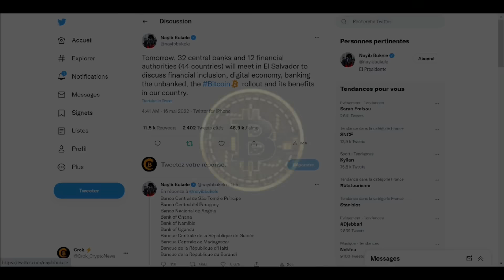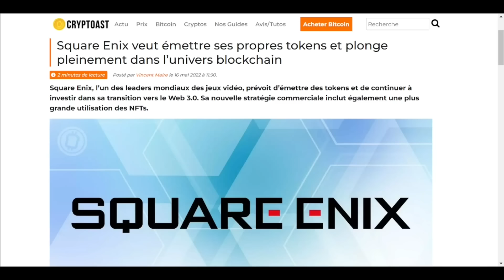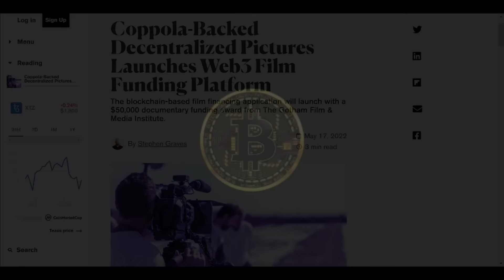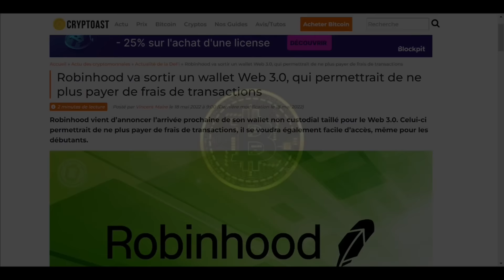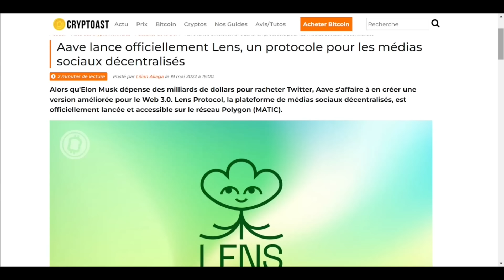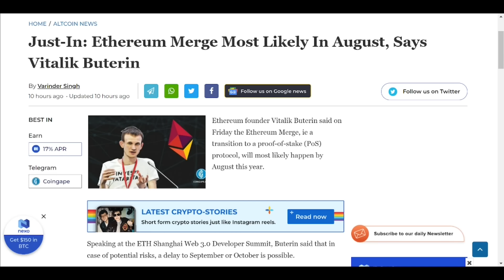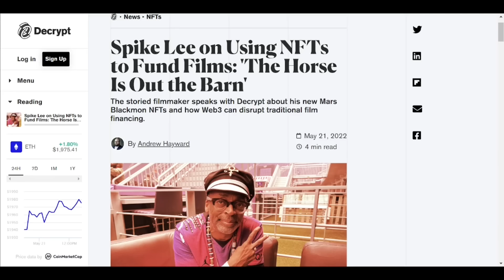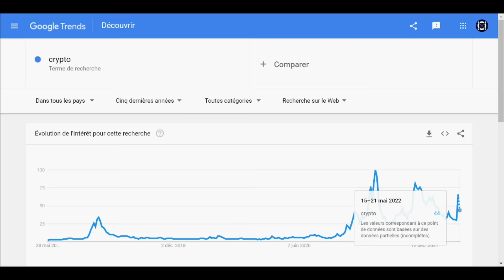Récap' Crypto du 16 au 22 mai 2022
0:00 Intro
1:05 Salvador : Sommet Bitcoin avec 44 pays
1:58 Portugal change sa politique crypto
2:50 Fondation Luna dévoile l'état de ses réserves (c'est pas bon...)
3:58 Grayscale lance un ETF crypto en Europe
4:35 Square Enix continue son exploration du web 3
5:25 Cloudflare teste le staking d'ETH
6:18 Spotify teste les NFT
7:08 Une plateforme de financement de film décentralisé
8:07 Chine : Prohibition du minage est un échec
9:10 La communauté ne veut pas du fork de Terra
10:03 LimeWire X Universal Music Group
11:00 Robinhood lance un non custodial wallet
12:18 Ledger étend ses services
13:15 Do Kwon poursuivi en justice
13:25 Avocats de Terra ont pris le large
14:00 Ethereum avance vers le proof-of-stake
15:12 Lens : plate forme pour réseaux sociaux décentralisé vient de se lancer
16:03 Panama : Le président freine l'adoption des cryptos
16:49 Australie : Plus grande banque stop un programme
17:52 Vitalik s'avance sur une date pour The Merge
18:36 TAG Heuer accepte les paiement en crypto monnaie
19:03 Shopify étend son offre crypto à Crypto.com
19:43 G7 réclame une régulation rapide et complète
20:51 Spike Lee se met au NFT
22:01 Terra : Snapshot a débuté
22:27 Procureurs Coréens enquête sur un probable schéma de Ponzi de Terra
22:48 Mike Novogratz est refroidi sur les cryptos à cause de Terra
23:25 Chypre va bientôt réglementer les cryptos
22:55 Récap' du marché
25:07 Outro